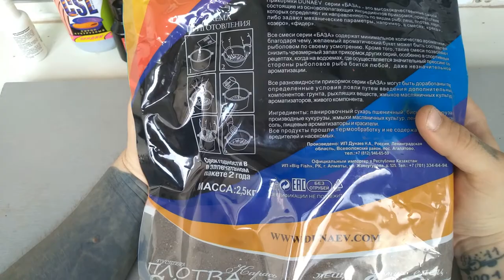Прикорм, бойла, CSL от DUNAEV. Фидерная ловля.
Рассмотрим очередной закуп прикорма и жидкостей. Кроме дипов все от компании DUNAEV.